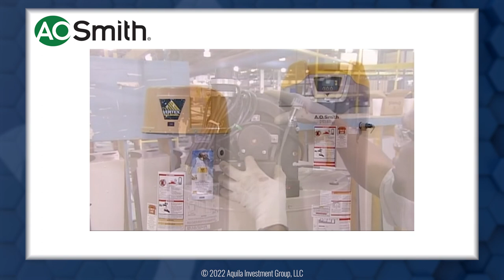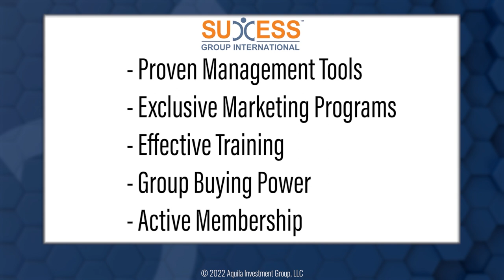How Trent Urban Built WireNut Home Services into a $14M, Highly Profitable Company | 60% Growth YoY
60% Growth in 2021 & 60% Expected Growth in 2022: How Trent Urban Has Built WireNut Home Services into a $14M, Highly Profitable Company by Prioritizing Culture, Finding & Developing Great People, & Implementing an EOS System.

Today’s show is a great discussion with Trent Urban of WireNut Home Services in Colorado Springs, CO.  WireNut Home Services has seen some remarkable results recently.  In 2021, the company generated $14 million in revenue, a 60% growth.  And in 2022, Trent expects another 60% growth, which would push WireNut well past $20 million in sales—all at a great net profit.

In this interview, Trent shares how he and his team have achieved these great results.  In particular, Trent talks about how he cultivated WireNut’s culture by making a relational business, rather than a transactional one.

Trent talks a lot about people.  He shares how his recruiter has helped fuel the company’s growth; he talks about finding and growing leaders; and he talks about the early stages of The WireNut School that’s in the making.

Trent also shares lots of management nuggets—in particular, how implementing an EOS helped relieve stress and helped him fall back in love with being a business owner.  This is a long interview, but one that is filled with great information!

Welcome to The Successful Contractor Podcast, Powered by Success Group International (SGI).  A show for residential contractors about residential contractors…  We chronicle business journeys, share insights, and celebrate successes in this wonderful industry.

Dynamic:
Dynamic Air Quality Solutions supplies the private labeled Clean Air Defense System IAQ products exclusively to SGI members.  Based on science and logic these high performing IAQ products control all three phases of indoor air contamination and are supported by World Class technical and communication training for your entire team.  Learn how to build an IAQ culture within your company with highly profitable IAQ products, while helping your clients breathe Cleaner, Healthier, and Fresher indoor air.

Insinkerator:
InSinkErator® is the world leader in Food Waste Disposers, and holds over 200 patents on fine grinding and quiet technology innovations. Based and assembled here in the United States, InSinkErator produces the popular Badger® series and can offer many upgraded disposers, such as the PRO Series built for plumbers and builders,  to meet the needs of the more demanding  customer. Visit insinkerator.com to learn more.

LeakSmart:
LeakSmart is the world's most intelligent and reliable leak & flood protection system. It detects water leaks instantly, automatically shuts off a home's main water supply in 5 seconds or less to prevent any further damage, and notifies homeowners and installers immediately. Whether on its own or integrated into an existing smart home system like Nest, LeakSmart makes it easy for homeowners to protect their entire home from water damage 24/7, even if Internet and power go out.  Provide your customers with the best defense against catastrophic water damage and install a LeakSmart system today!

A.O. Smith:
Sold exclusively by plumbing wholesalers and plumbing contractors, A. O. Smith’s selection of residential and commercial water heaters, boilers and storage tanks is unmatched for quality and diversity.  It’s family of brands include State, American, and Takagi.  Anywhere hot water is needed, A. O. Smith can provide an energy-efficient solution with maximum value during and for years after installation. And, A. O. Smith stands behind its products and its customers with world-class service, combining cutting-edge technology with committed people who take pride in being the very best.  As the leading manufacturer of water heaters, A. O. Smith is committed to helping contractors succeed.   to see why becoming an A. O. Smith contractor can help you find new ways to connect with both your customers & potential customers, and take your business to the next level.

The Successful Contractor Podcast is a part of the Success Group International family.  SGI is the largest, member-owned ‘best practices’ organization for independent, residential-services contractors. SGI provides its members a competitive edge through proven, proprietary management tools and expertise, marketing programs, training, and group buying power, along with a highly active and eager-to-help membership.